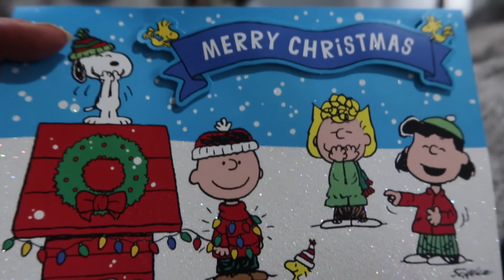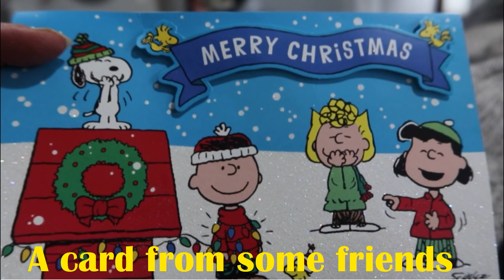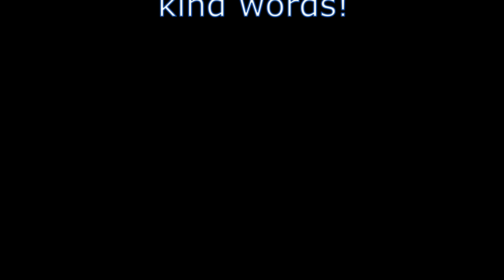New Years Eve Special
Wow, l can't believe we have said goodbye to 2021,  we are ready for 2022, and hoping it will a better year, where we can improve on our lives, continue to progress, and be more kind, more compassionate, more understanding, and more loving, to our friends, and loved ones, l pack my sleep over bag, and head to Daveys house,  l have dinner with them, we have a dance in the garage, play some games, ring in the new year, at midnight,  pictures in the photo booth, Ambree gets my bed set up for a sleepover, too much fun.

Momma O
Lehi, Utah
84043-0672